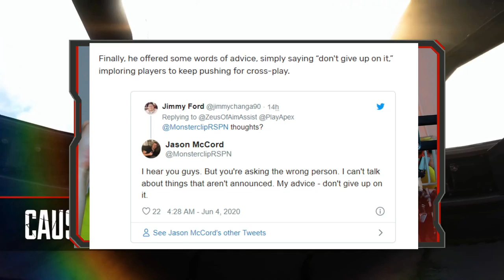Die Hoffnung auf Crossplay lebt & warum das golden Knockdown generft wird│Apex Legends deutsch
Ein Interview gibt Hoffnung das Crossplay in Apex Legends  tatsächlich umgesetzt wird und warum das goldene Knockdownschild gebufft wird!